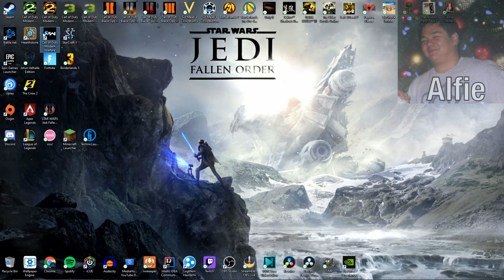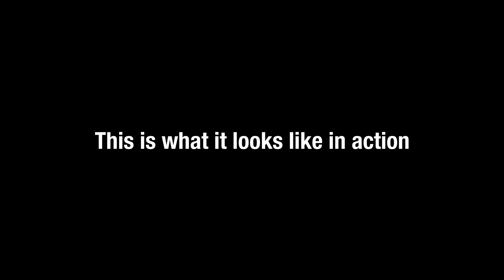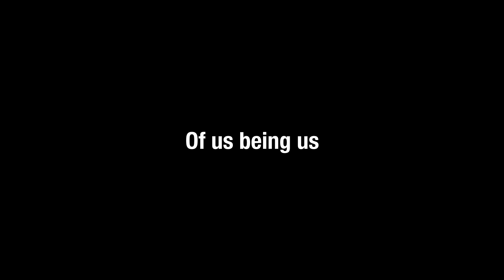WE FIND ZENDAYA'S N00DS?!?! (Modern Warfare 2019)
We do yet another spec ops mission. But this time it's harder. Operation Brimstone is about finding one thing and one thing only. The pictures that all horned up teenagers want and need.